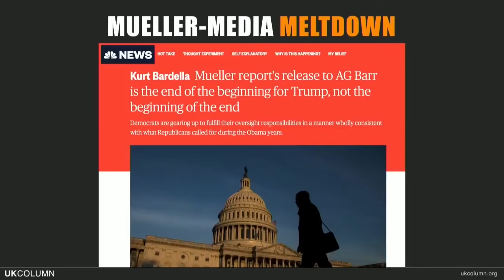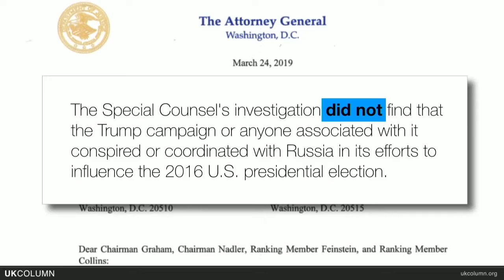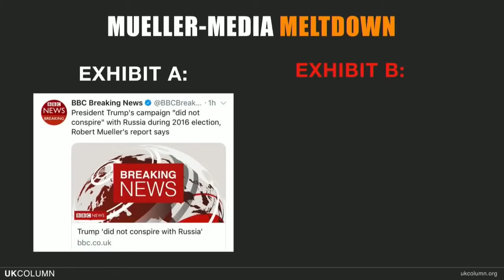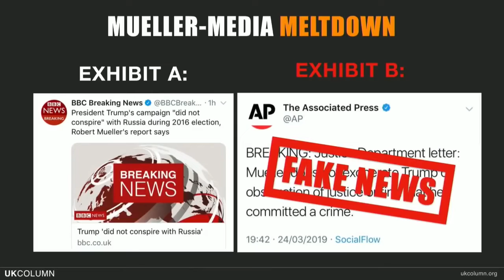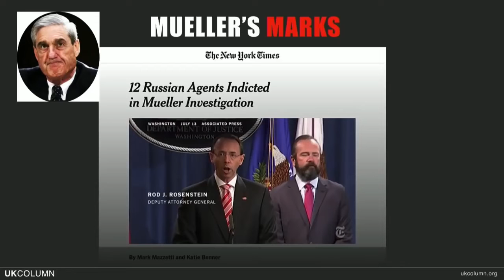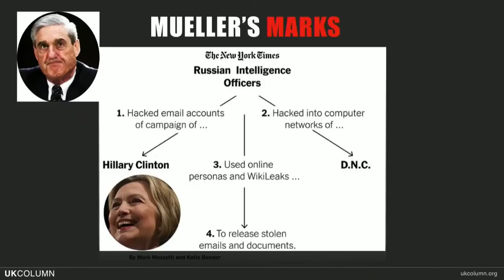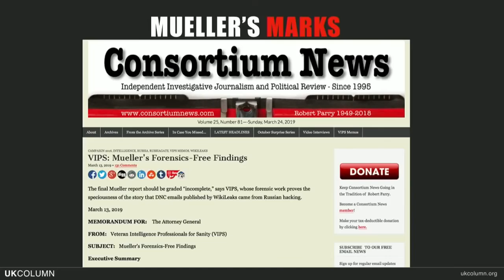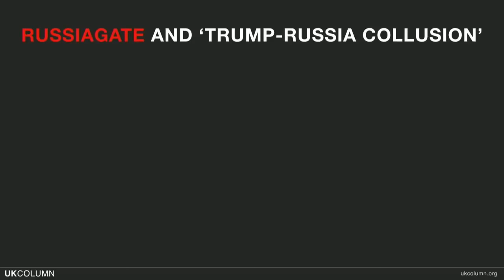NO COLLUSION: Mueller's Meltdown & Why Russiagate Flopped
Déjà vu 2016: once again, Trump scores another victory over the mainstream media machine and Washington’s deep state – this time laying to rest a two and half year-long political charade and festival of fake news which came to be known as ‘RussiaGate’.